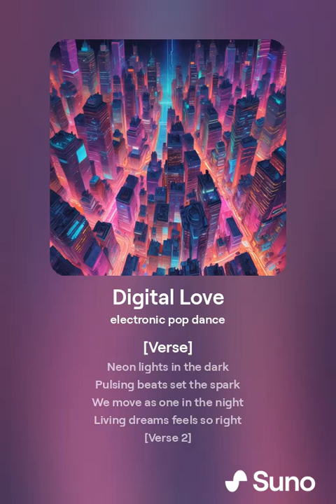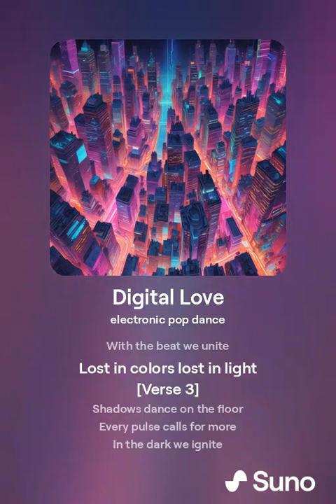Digital Love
[Verse]
Neon lights in the dark
Pulsing beats set the spark
We move as one in the night
Living dreams feels so right

[Verse 2]
City sings with our tune
Stars and waves in full bloom
Electric hearts on the run
Lost in rhythms having fun

[Chorus]
Digital love in the air
Feel the buzz everywhere
Our hearts glow in the sound
Forever young never down

[Bridge]
High on waves never fall
Echoes bounce off the walls
With the beat we unite
Lost in colors lost in light

[Verse 3]
Shadows dance on the floor
Every pulse calls for more
In the dark we ignite
Every move takes us higher